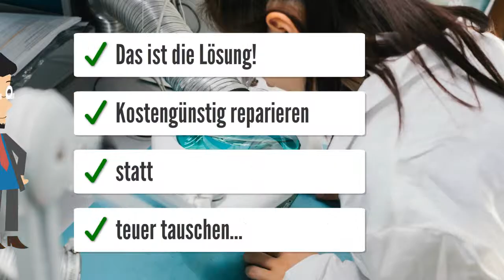Mercedes OM 501 Motorsteuergerät A0014462040 PLD A 001 446 20 40 Actros Atego LKW Steuergeräte Repar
Mercedes OM 501 Motorsteuergerät A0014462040 PLD A 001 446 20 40 Actros Atego